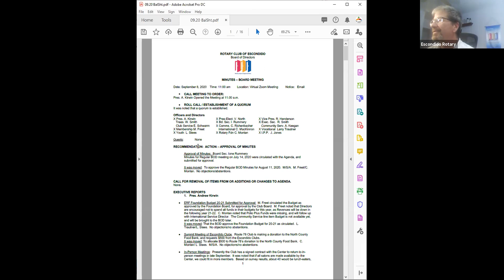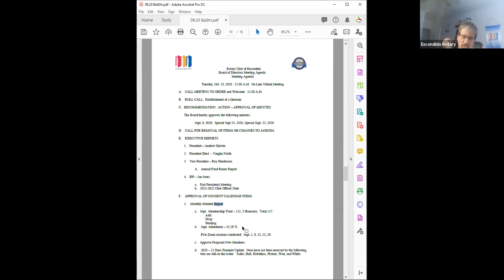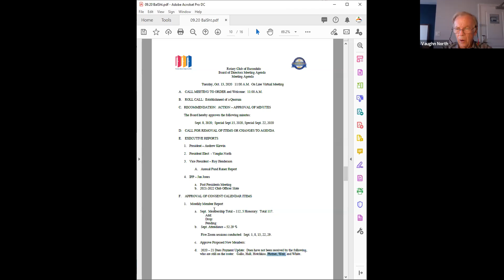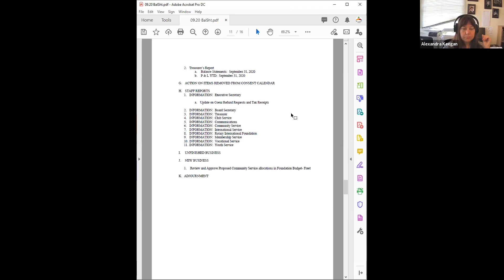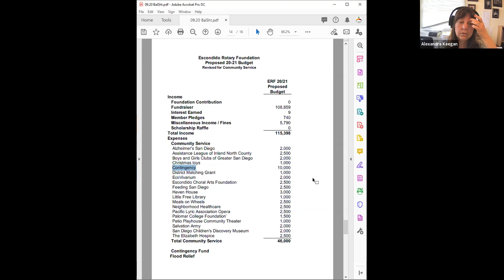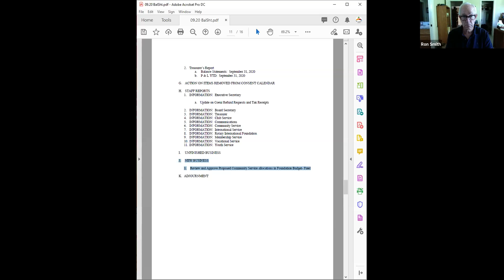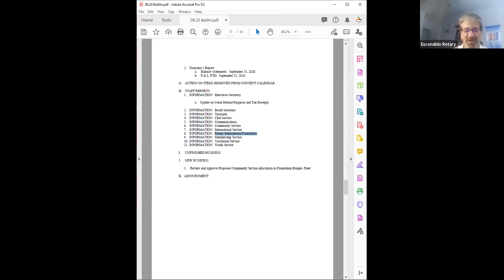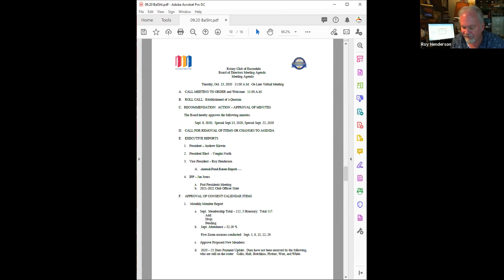Escondido Rotary Club Board Meeting Oct 13, 2020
Regular board meeting for the Esconddio Rotary Club